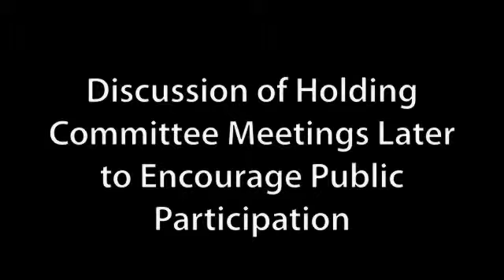Discussion of Holding Committee Meetings Later to Encourage Public Participation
Richmond, Virginia City Council held their Fall Retreat on October 5, 2009.  One of the topics of discussion was having Council's committee meetings after 5 PM to encourage public attendance and participation.